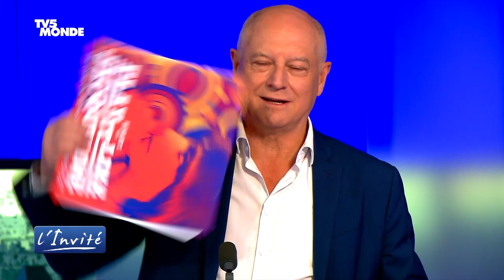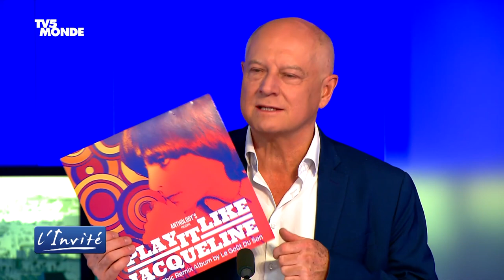Jacqueline TAIEB : "On me surnomme la Lolita chic"